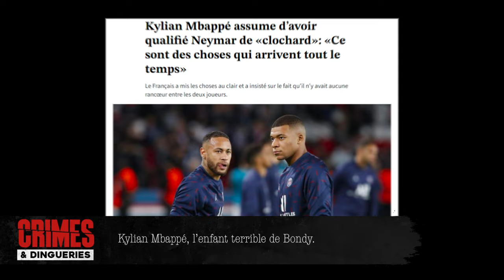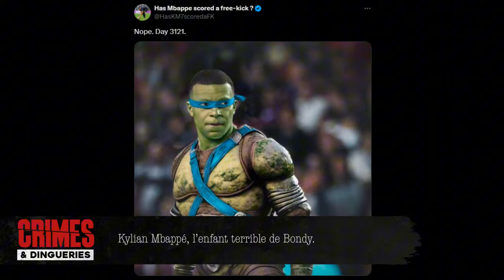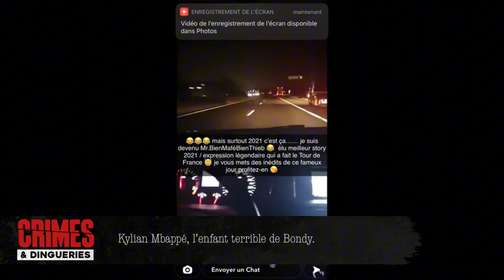CRIMES ET DINGUERIES : MBAPPE, L'ENFANT TERRIBLE DE BONDY #2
Design : @Aeron 🐼